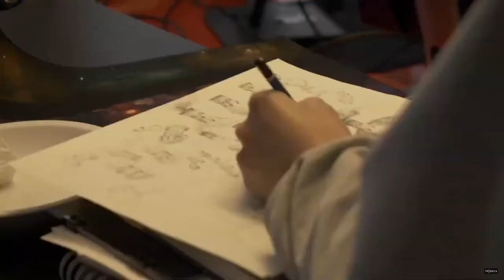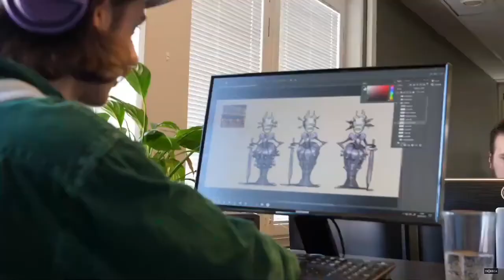Lost In Random Presentation Trailer w/ Gameplay | Platforms to be Announced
Lost In Random is a dark gothic fairytale action adventure from the creative minds of Zoink Games. Using a living and talking dice, appropriately named Dicey, acts as the main mechanic to determine the characters powers and abilities.